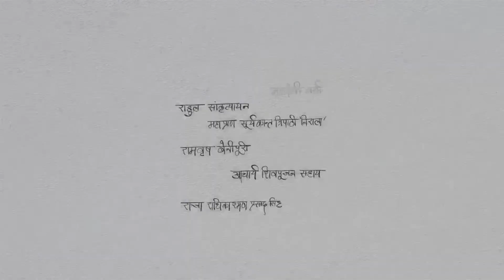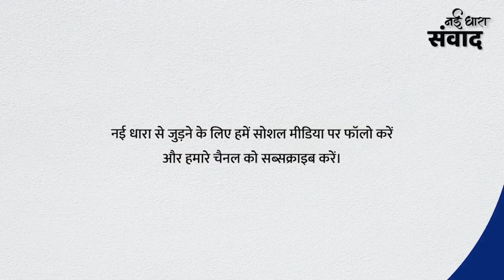Nayi Dhara Samvaad S4 Ep2 | Nandkishore Acharya with Himanshu Bajpai | नई धारा संवाद | नंदकिशोर जी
Nayi Dhara Samvaad S4 Ep2 | Nandkishore Acharya with Himanshu Bajpai | नई धारा संवाद | नंदकिशोर आचार्य

इस हफ्ते नई धारा संवाद में हम मिलने जा रहे हैं सुप्रसिद्ध कवि व आलोचक नंदकिशोर आचार्य जी से। इस ख़ास बातचीत में उनकी लेखन शैली, रचनाकर्म और साहित्यिक जीवन पर उनसे चर्चा करेंगे हमारे सूत्रधार हिमांशु बाजपेयी। साथ ही हम नंदकिशोर आचार्य जी की कुछ उत्कृष्ट रचनाओं का पाठ सुनेंगे, उन्हीं की ज़ुबानी।

नई धारा संवाद के आगामी सेशंस के बारे में जानकारी पाते रहने के लिए यहाँ क्लिक कर के रजिस्टर करें

Recommended Video: Nayi Dhara Samvaad with